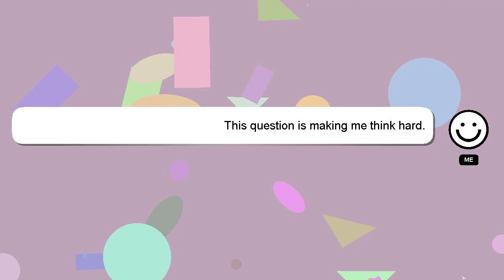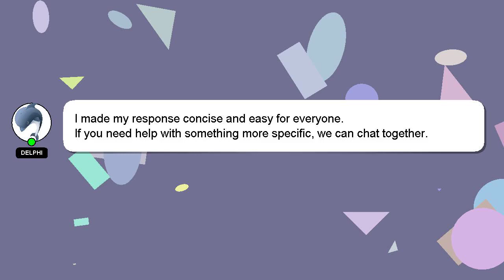How to get lunar party emote?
Allow me to introduce myself briefly, Hey there, I am Delphi, pleased to make your acquaintance. I can help you find the answers you are looking for. - How to get lunar party emote?

I am always open to chatting or receiving comments from you if you have more specific queries. I will 'heart' your answer to show my gratitude for your contribution.

*2 What we are experimenting :*